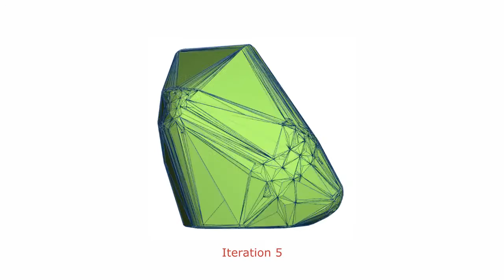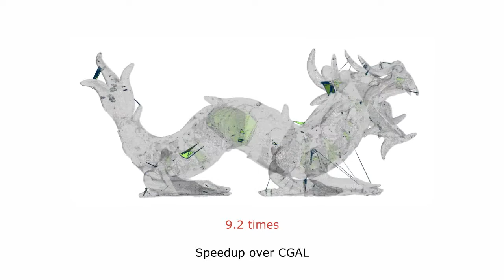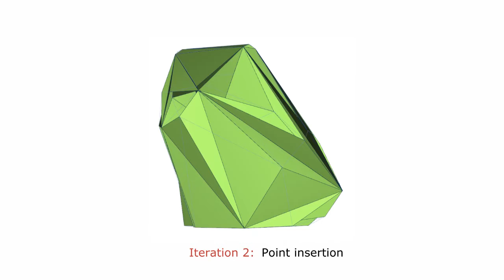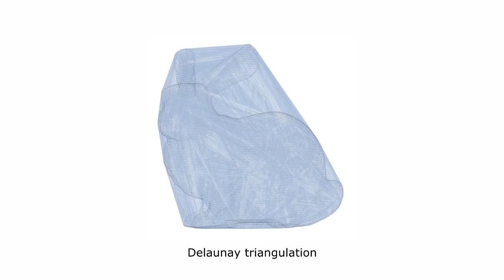A GPU accelerated algorithm for 3D Delaunay triangulation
Paper presented at ACM SIGGRAPH Symposium on Interactive 3D Graphics and Games (I3D), 2014